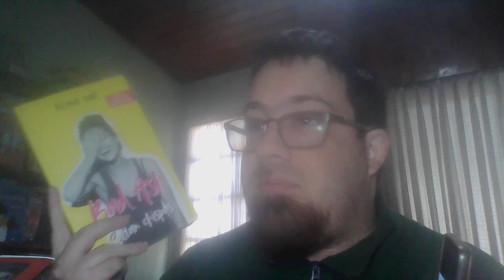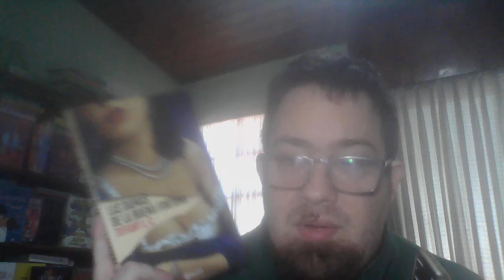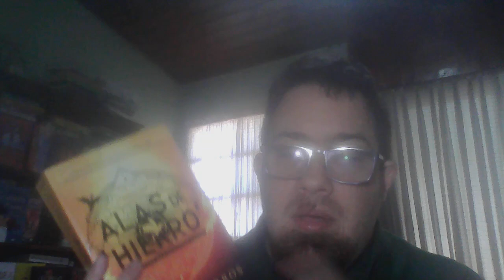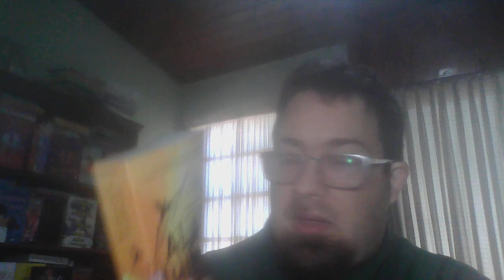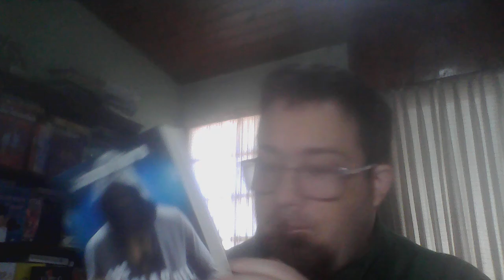Proximas Novedades Juveniles de Editorial Planeta en Argentina - Rebecca Yarros y Mas!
Libros de Editorial Planeta que saldran ala venta en Argentina en lo que queda de 2024!!